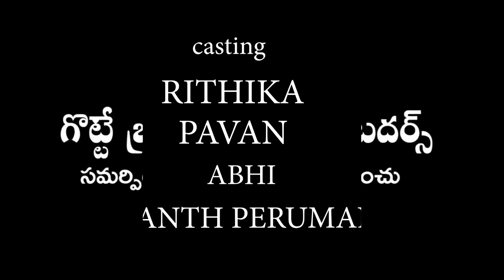సంసారాన్ని సంకనాకిచ్చిండు || LATEST VILLAGE COMEDY SHORT FILM 2023 || G7 CREATIONS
| Village Comedy Short Film 2023 | R S Nanda | G7Creations

Casting : Rithika, Srikanth Perumandla, Pawan, Abhi

Writen & Director : Raj Uragonda

Producer : Bashkar Gotte

Cemara & Editing : Kishan Nunugonda

Poster : Dilse Rustum